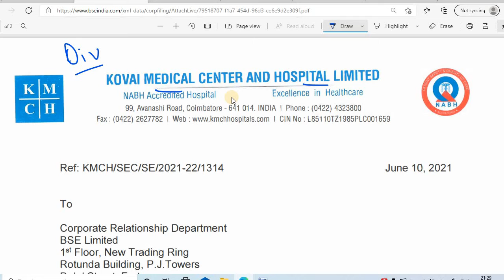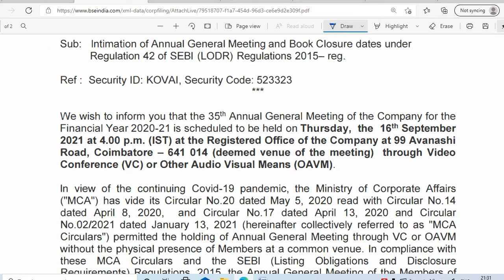KOVAI SHARE DIVIDEND 2021 RECORD DATE